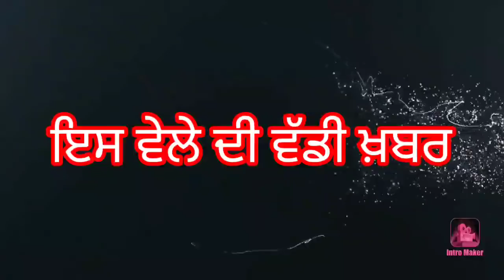punjabi news today live - Punjab Weather Today - Punjab News